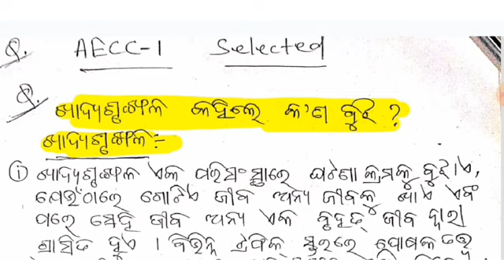🔥AECC 1 EVS SELECTED VERY IMPORTANT | +3 1ST SEMESTER EXAM OSOU #7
#+3_1ST_SEMESTER_EXAM
ପରିବେଶର _ସଂଜ୍ଞା
ପରିବେଶର _ସଂଜ୍ଞା_ବିଭିନ୍ନ_ଉପାଦାନ

ବାୟୁମଣ୍ଡଳର _ବିଭିନ୍ନ_ସ୍ତର